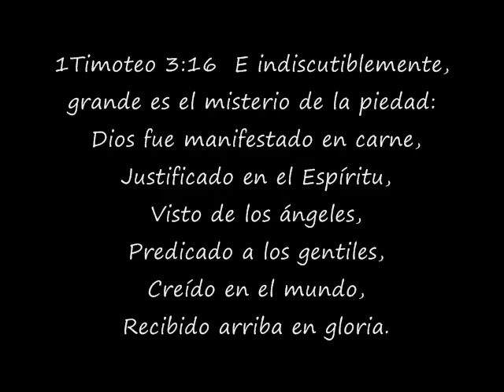Vino A La Tierra Hecho Hombre Pista